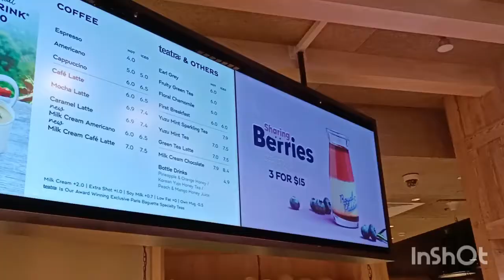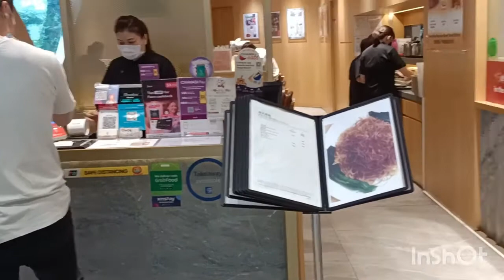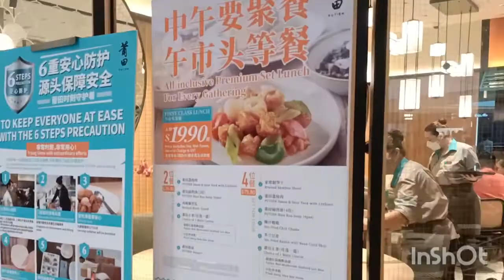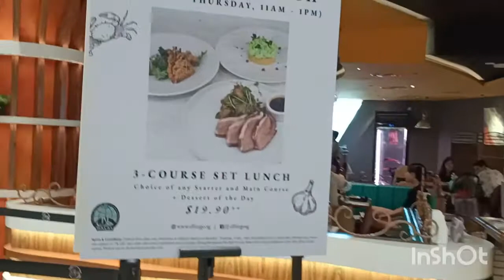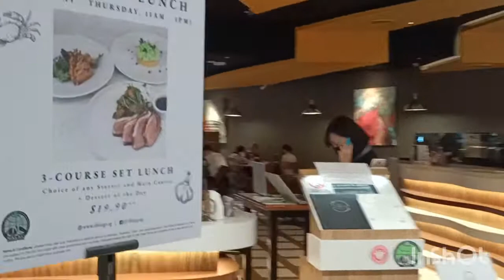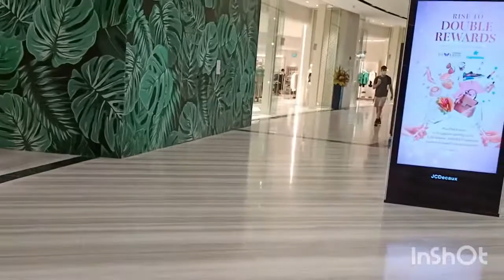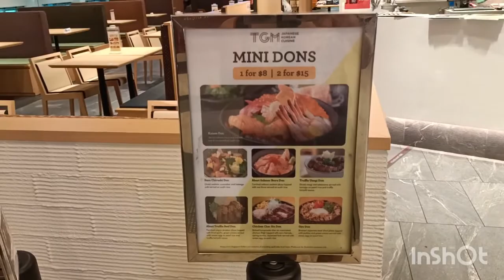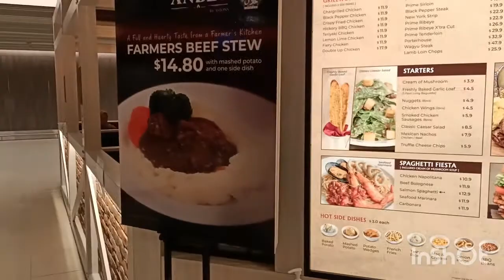30min. Singapore/changi airport Jewel window shopping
go around singapore airport's jewel in more or less 30 min. then rest and eat 😊
Warning don't get yourselves exausted when you tour!